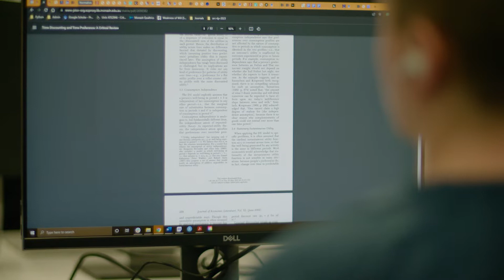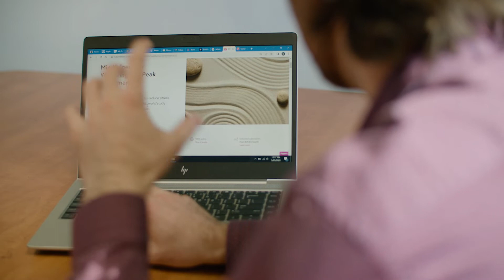Monash Centre for Consciousness and Contemplative Studies (M3CS) Launch Video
The Monash Centre for Consciousness and Contemplative Studies (M3CS) promotes our common humanity by integrating interdisciplinary consciousness research, community engagement and contemplative education.